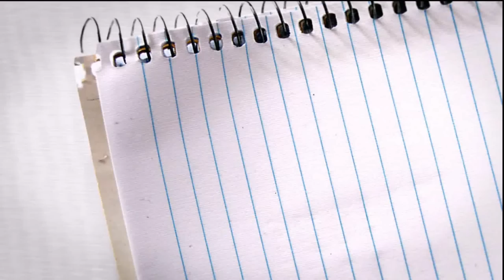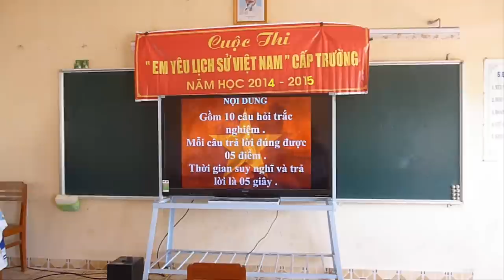Hội thi "EM YÊU LỊCH SỬ VIỆT NAM" - Trường THCS Tân Long Hội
Hội thi "EM YÊU LỊCH SỬ VIỆT NAM" cấp trường
Trường THCS Tân Long Hội - Năm học : 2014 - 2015 .